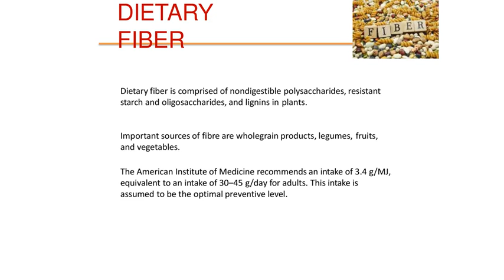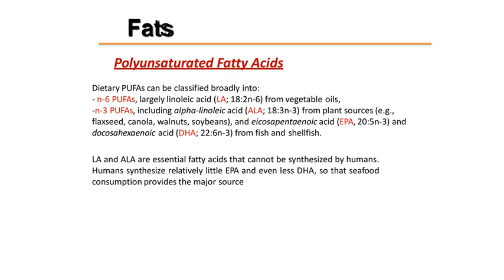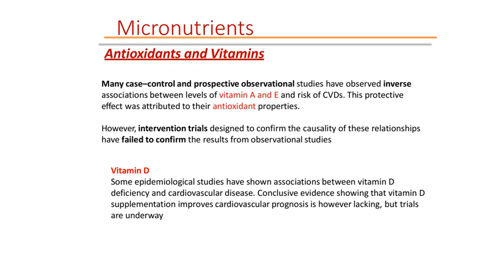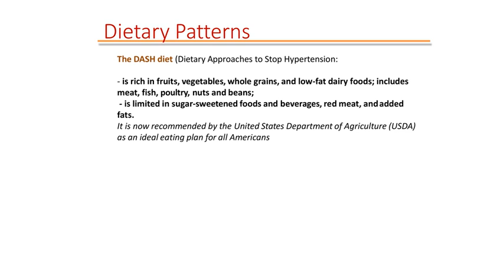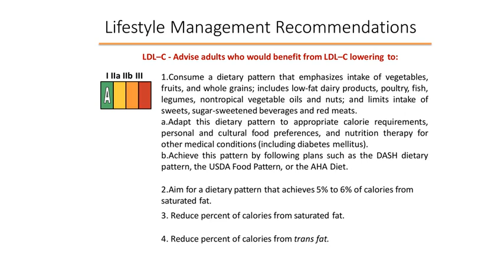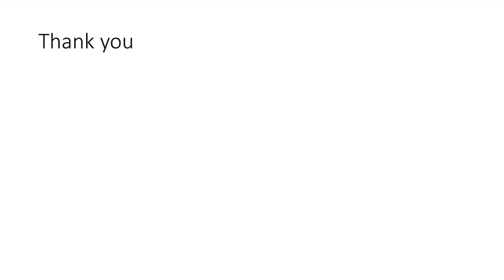Nutrition and Exercise in CVS disease